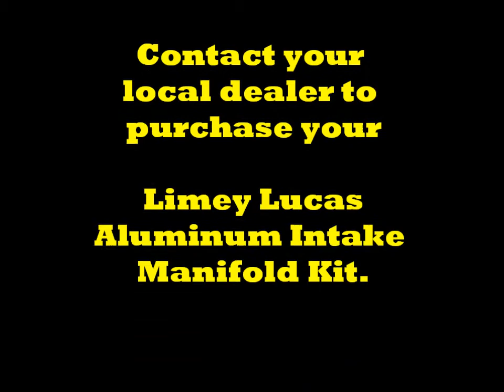Limey Lucas Manifold in Action